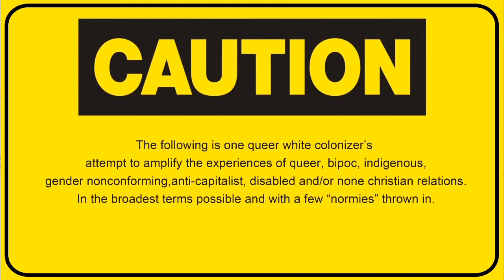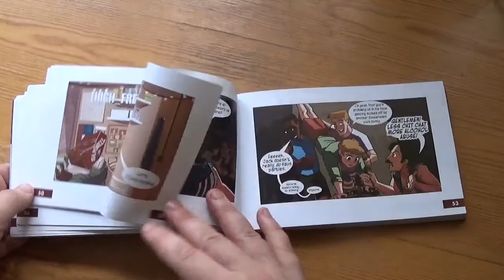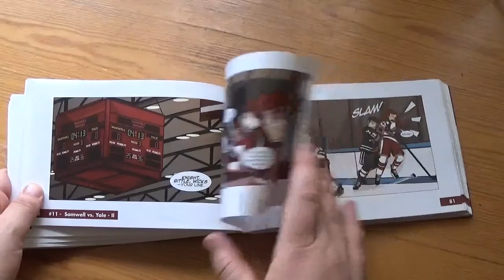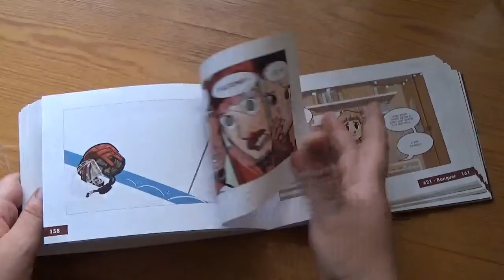Check, Please! Year One by Ngozi Ukazu [cc]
"Eric Bittle—former figure skater, vlogger extraordinaire, and amateur pâtissier—is starting his freshman year playing hockey at the prestigious Samwell University. And it's nothing like co-ed club hockey back in Georgia. For one? There's checking.

It's a story about hockey and friendship and bros and trying to find yourself during the best four years of your life."